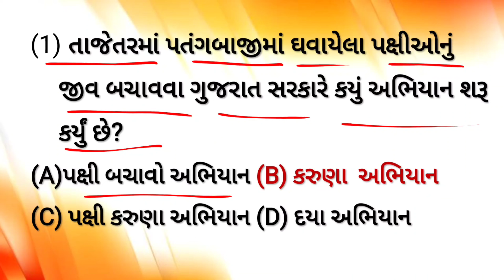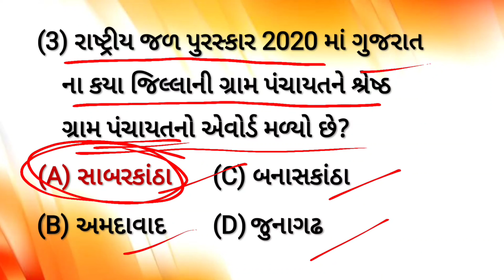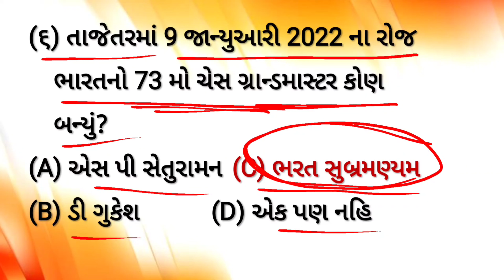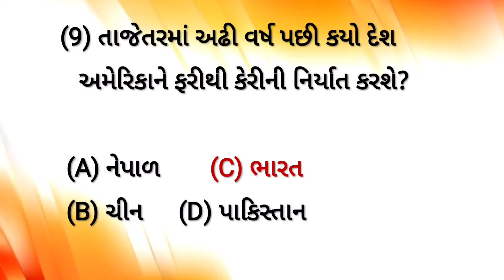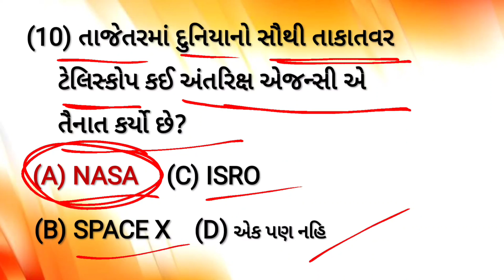current affairs gujarati | current affairs today gujarati | 11 january 2022 current affairs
current affairs today gujarati,
current affairs today in gujarati language,
december current affairs 2021 gujarati,
today current affairs in gujarati,
11 january 2022 current affairs
6 months current affairs 2021
8 january 2022 update
8 january 2022 current affairs
6 january 2022 update,
7 january 2022 current affairs
7 january 2022 update
6 january 2022 current affairs
5 january 2022 update
-- 5 january 2022 current affairs
-- 4 january 2022 update
-- 4 january 2022 current affairs
-- 3 january 2022 update
-- 3 january 2022 current affairs
-- 2 january 2022 update
-- 2 january 2022 current affairs
-- 1 january 2022 update
-- 1 january 2022 current affairs
-- 1 january 2022 update gujarati
-- 1 january 2022 current affairs gujarati
-- 1 january 2022 update in gujarati
-- current affairs in gujarati today,
-- current affairs in gujarati ice,
-- current affairs in gujarati language,
-- current affairs in gujarati sahitya,
-- current affairs in gujarati for gpsc exam,
-- best current affairs in gujarati,
-- crack gpsc current affairs in gujarati,
-- current affairs gujarati daily,
-- daily current affairs in gujarati 2021,
-- daily current affairs in gujarati gyan academy,
-- daily current affairs in gujarati ice,
-- daily current affairs in gujarati edusafar,
-- drishti ias current affairs in gujarati,
-- current affairs 2021 january gujarati,
-- current affairs gujarati 2021 july,
-- june 2021 current affairs in gujarati,
-- current affairs in gujarati latest,
-- last month current affairs in gujarati,
-- current affairs gujarati monthly,
-- august month current affairs in gujarati,
-- november month current affairs in gujarati,
-- november current affairs in gujarati,
-- 25 november current affairs in gujarati,
-- current affairs questions in gujarati,
-- current affairs gujarat today,
-- today current affairs in gujarati language,
-- current affairs video in gujarati,
-- current affairs 2021 gujarati world inbox,
-- current affairs weekly gujarati,
-- 6 months current affairs 2021 in gujarati
-- g. k. in gujrati
-- g. k. in gujarati
-- daily date update
-- today's current affairs in gujarati
-- today's current affairs in gujrati
-- December update
-- information in gujrati
-- information in gujarati
-- daily update
-- daily update in gujrati
-- daily update in gujarati
-- a current affair story,
-- b.ed current affairs 2021,
-- b.ed current affairs,
current affairs 2021 gujarati current affairs gujarati today's current affairs august current affairs daily current affairs
today's update